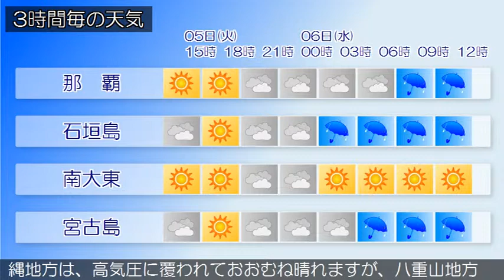2019/03/05 沖縄地方の天気予報 昼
沖縄本島地方では、６日朝から雷の発生するおそれがあります。久米島では６日昼前から、本島中南部と本島北部では６日昼過ぎから北西の風が強まり、海上では波が高くなる見込みです。沖縄地方は、高気圧に覆われて概ね晴れています。５日の沖縄地方は、高気圧に覆われておおむね晴れますが、八重山地方では、気圧の谷の影響で夜は所により一時雨が降る見込みです